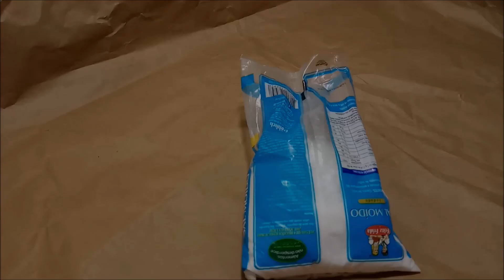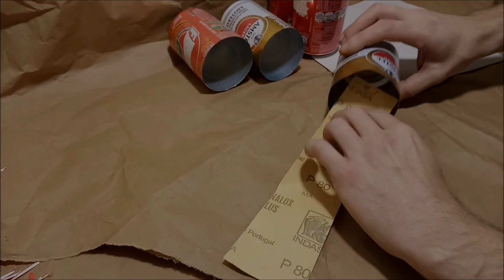PILHAS CASEIRAS DE AGUA E SAL 3V :- ELETRONICA NA SOBREVIVêNCIA #1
ITENS: Latas Aluminio, Fios Cobre, Agua, Sal, Lixa, Ferramentas de sua Preferencia. Testes com LEDs Radio Motorzinho.6 Pilhas geram entorno de 3v,sendo 0,500v cada uma,com um led dura mais 8 horas ligado até oxidar os metais usados.

Eletronica na Sobrevivência. #1

Ensino como fazer pilhas caseiras de agua e sal,usando latas de aluminio(negativo da pilha) e Fios de cobre (positivo da pilha)

Link do Vídeo Ladrão de Joule Canal Desbravatube 👉 Em Breve!!!

Baterry water Salt